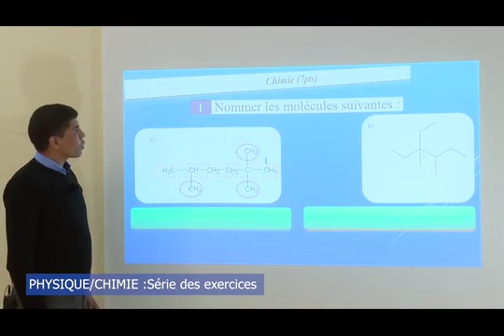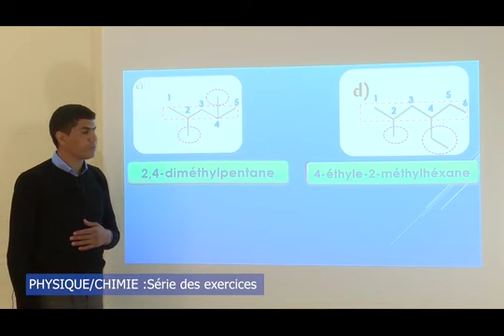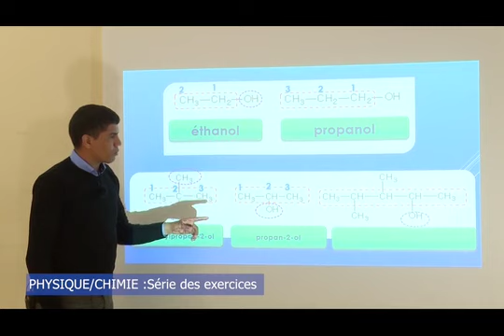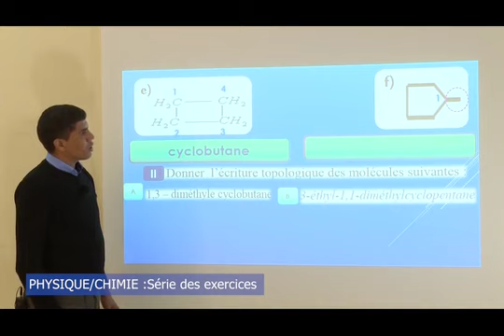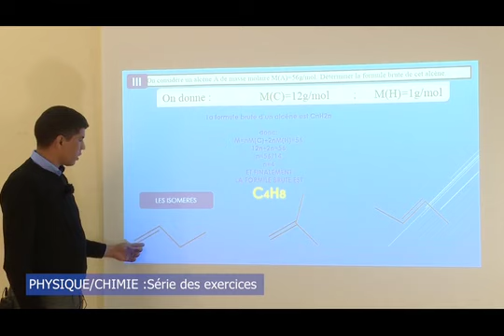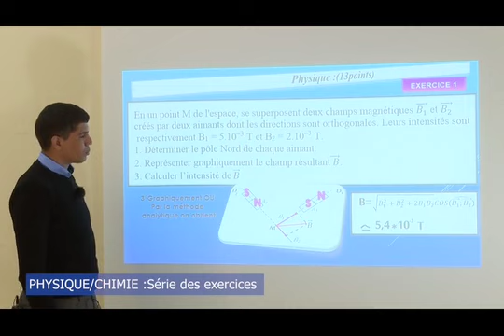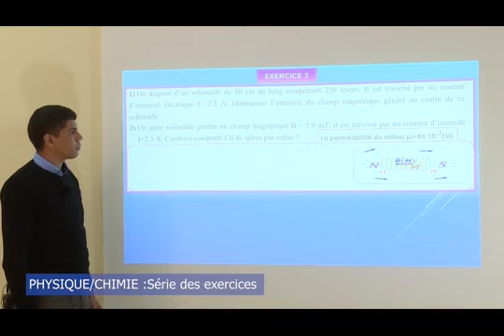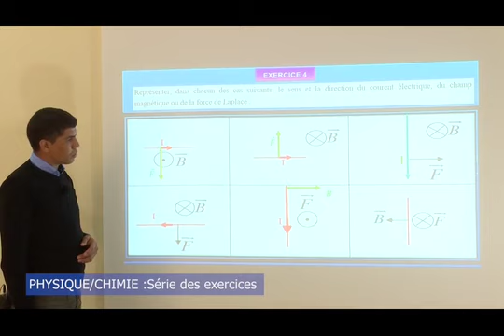Série d'exercices test B1